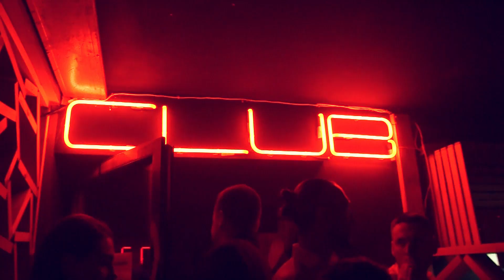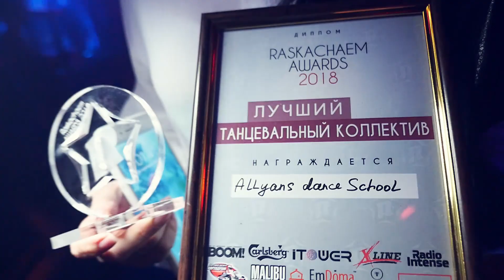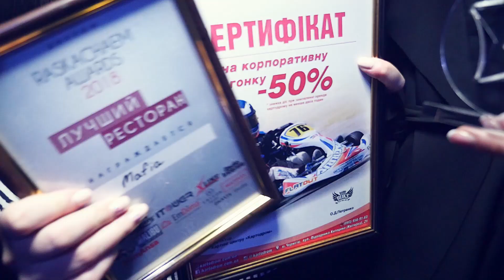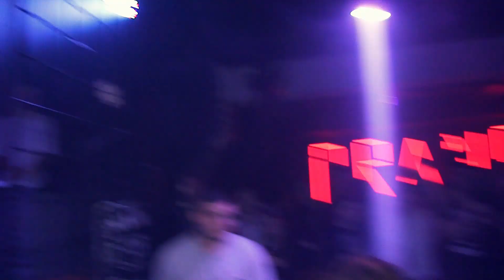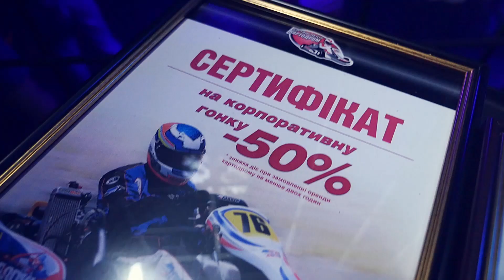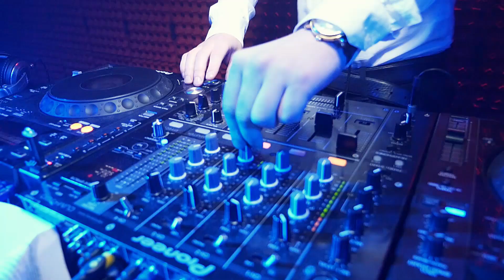Raskachaem AWARDS 2018 ( интервью by MimAnsa ) Full version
Смотрим видео, наслаждаемся, обсуждаем.

Raskachaem AWARDS 2018
Ежегодная премия от информационно развлекательного портала Raskachaem!!!
Выбираем лучших из лучших!
Лучший DJ, MC, фотограф, видеограф, ведущий, ресторан,
ночной клуб, кафе, вокал, серия вечеринок, директор, кальянка...
Действие проходило в Украина, Чернигов в ночном комплексе ORANGE!!!